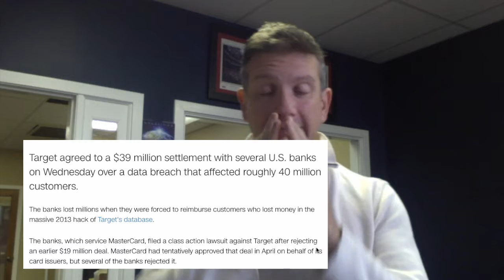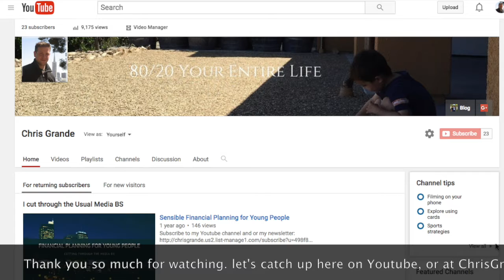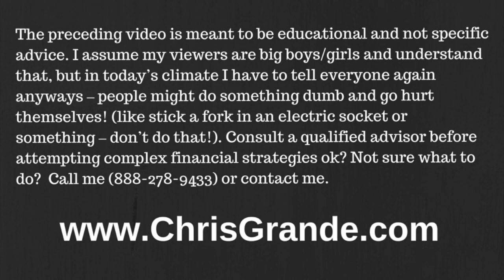Chris' October 30-31, 2016 QOL Quality of Life Update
Warmly,